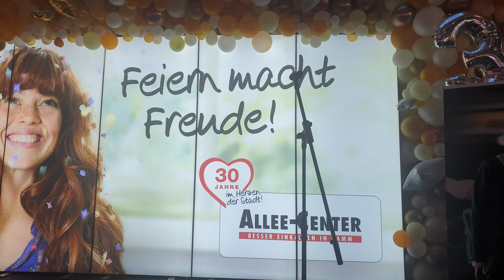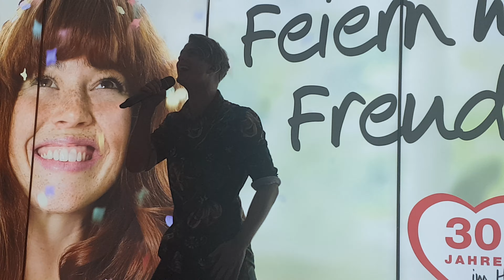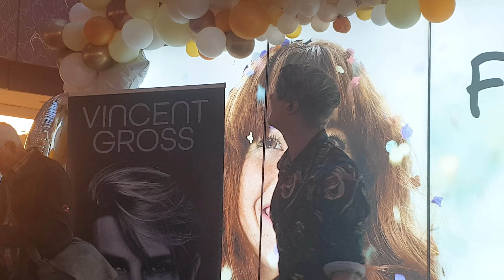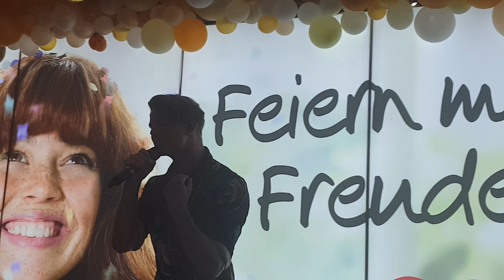Live in Hamm am 25.10.22 mit FREI 🥰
@VincentGrossMusic Live in Hamm am 25.10.22 im Alexander Center  mit seinem Song FREI 🥰